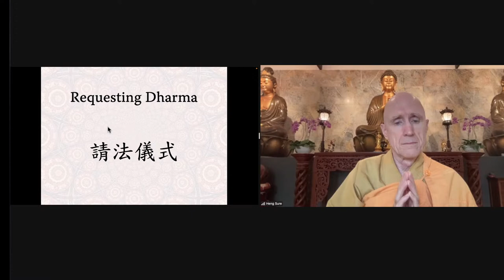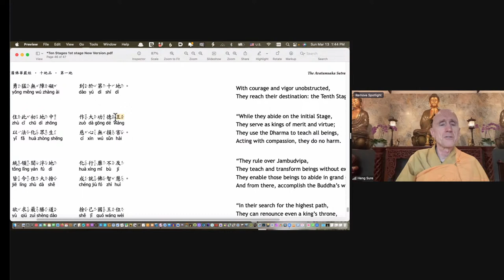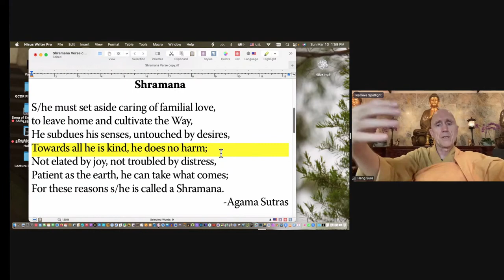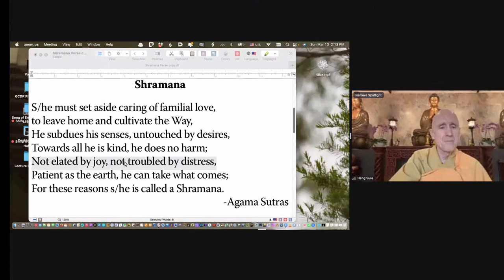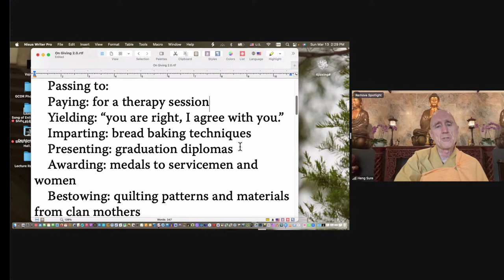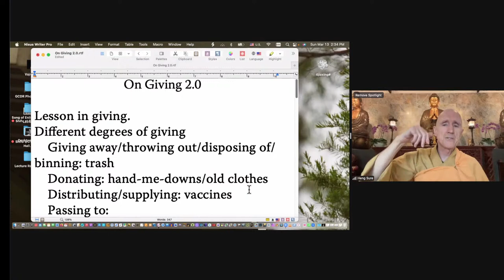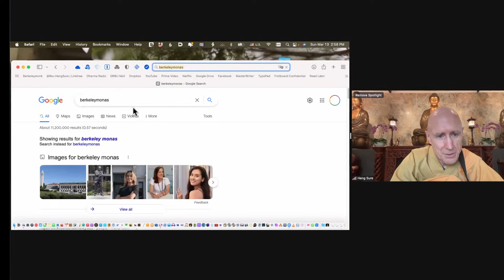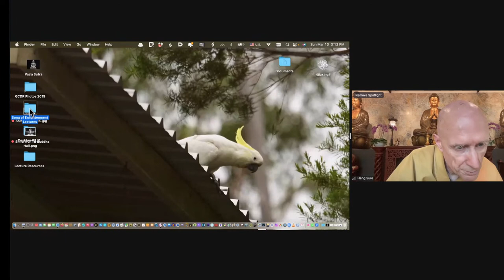Avatamsaka Sutra lecture by Rev. Heng Sure, 1st ground #29